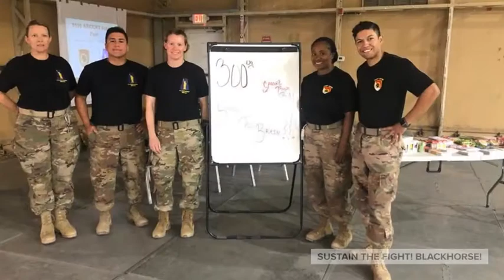Sustain the Brain (2019) 🇺🇸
🔴 [Author]:
Video by Capt. Jerry Duong

🔴 [Unit]:
184th Sustainment Command

🔴 [Location]:
Kuwait

🔴 [Description]:
Soldiers of the Special Troops Battalion, 300th Sustainment Brigade, behavioral health team instructs a class on mental health at Camp Arifjan, Kuwait, June 21, 2019. (U.S. Army Reserve video by Spc. Samantha Moore)

🔴 [Tags]:
Special Troops Battalion, Mental Health, 300th Sustainment Brigade, Sustain the Brain

🔴 [VIRIN]:
190621-A-OF187-507